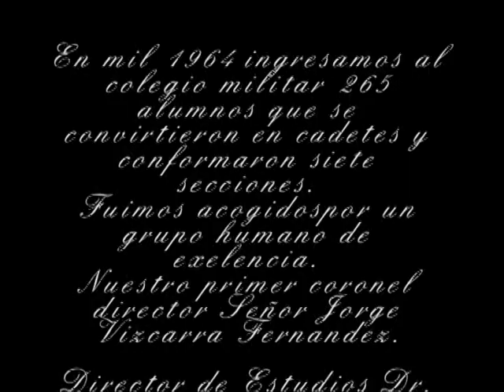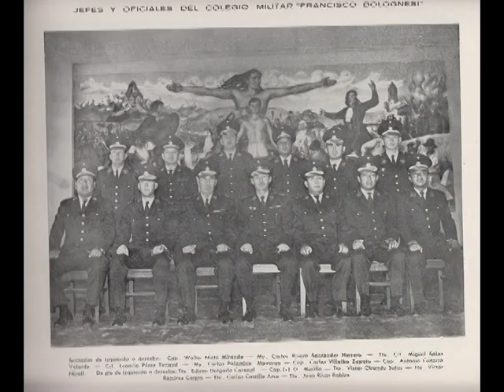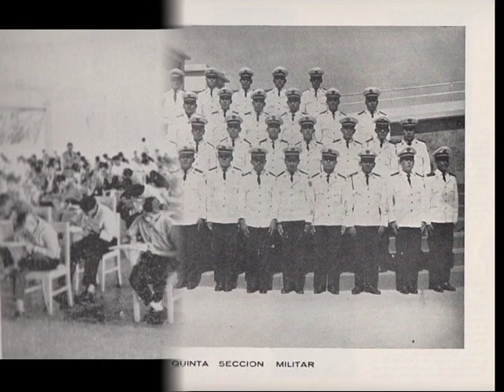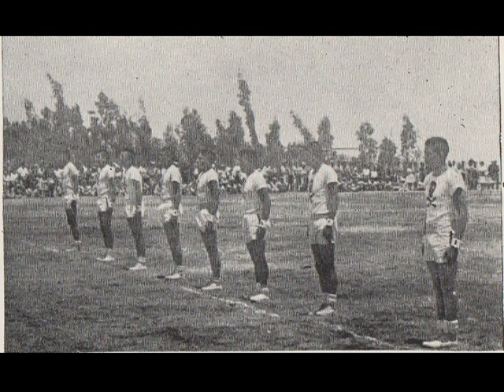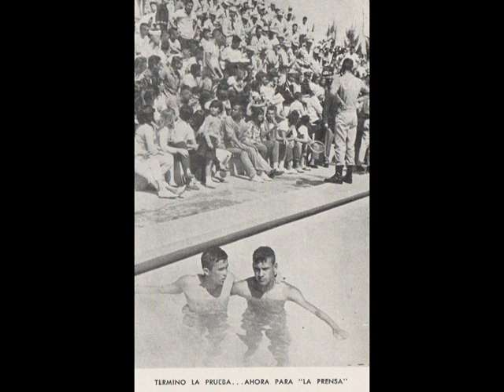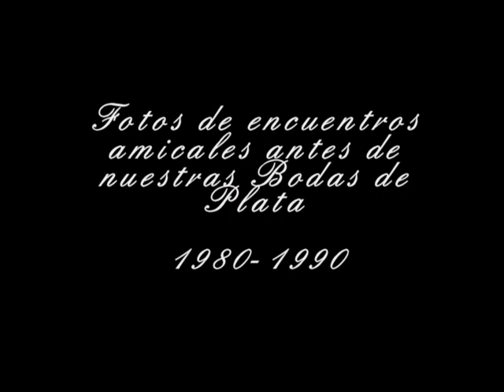Colegio Militar XIII Promoción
Video Preparado, para festejar las Bodas de Oro de la XIII Promoci{ón del Colegio Militar Francisco Bolognesi de Arequipa, por Vuestro compañero Guillermo Solorio Gómez, Un Saludo a toda la Promoción, Hasta el Infinito